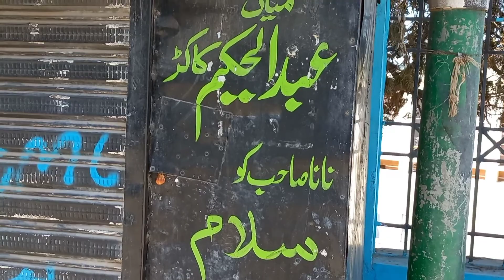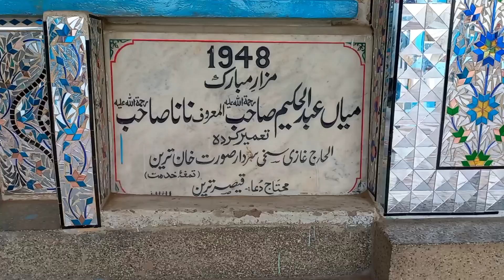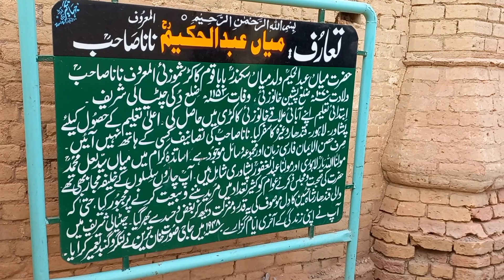Sami selab official🌹 پرلور دہ میاں عبد الحکیم صاحب سفر